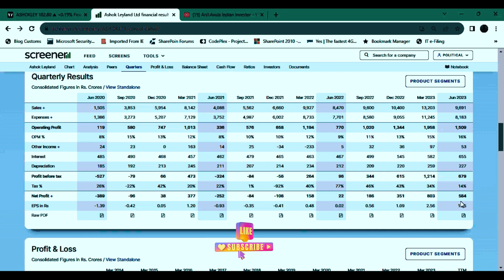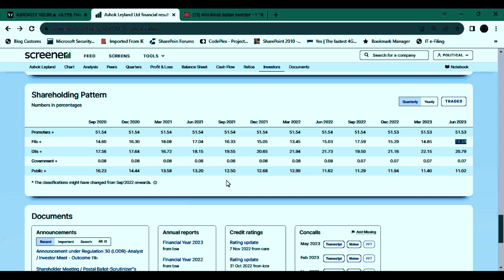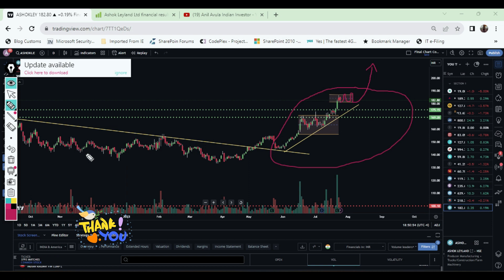1 Best Motor Stock to BUY in 2023 for Huge Returns | Why Ashok Leyland share is buy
One MOTOR Stock  BUY in 2023 for Huge Returns |Gaurang Shah Bullish On Ashok Leyland | Ashok Leyland

Market expert Gaurang Shah's top pick is auto major Ashok Leyland, which saw a 5% surge in a week due to strong Q1 earnings. The commercial vehicle manufacturer reported a standalone net profit of ₹576.4 crore for Q1 FY24, marking an impressive 747% increase from ₹68 crore in the corresponding quarter last year.
😱”எனக்கு இந்தியா வேண்டாம்” டாடாவின் திடீர் முடிவு! | HCL semiconductor | Ashok leyland defence order

Hot Stock: Market Expert Gaurang Shah Bullish On Ashok Leyland
ASHOK LEYLAND share 27 July  | ASHOK LEYLAND share today | Intraday Trading for Beginners
Ashok Leyland share , 27 July | Ashok Leyland Share news today । Ashok Leyland share news
ASHOK LEYLAND SHARE LATEST NEWS TODAY,ASHOK LEYLAND SHARE ANALYSIS,ASHOL LEYLAND SHARE TARGET

Topics covered:
1) ashok Leyland share
2) ashok Leyland share news
3) ashok Leyland share price
4) ashok Leyland share news today
5) ashok Leyland share review
6) ashok Leyland stock analysis
7) ashok Leyland stock

Description:

If you're looking to make money in the stock market, then you need to be keeping an eye on the  charts. This video will give you the latest information on the Stock , so you can make the best investment decisions for the day.

We'll be outlining the key factors that will impact theMarket.
Make sure to check out our video for more helpful tips and analysis on the market!

👉WHO AM I:

I’m Anil Avula, a YouTuber, Blogger,Investor and a Soft ware Professional  working in Unites States of America, USA.
I make videos that explore the strategies and tools that help us live happier, healthier and more productive lives.
I write a BloG Posts that contains some quick thoughts + links to interesting things

👉Personal Interests:
Nature,Universe,Service Oriented,Investments,Mind Management,Meditation,Spiritual,Book's.

Breakout Stocks
Multi bagger Stocks
investing
india stock market
nifty 50
breakout
STOCK MARKET
BULLISH STOCKS
BREAK OUTS
BREAK OUT STOCKS
INTRADAY
SWING TRADING
VALUE INVESTING
ANIL AVAL ANALYSIS
FUNDAMENTAL ANALYSIS
CANDLE STICK PATTERNS
BULLISH STOCKS
BEARISH STOCKS
BULLISH CANDLE STICK PATTERNSULA
INDIAN STOCK MARKET
INDIAN STOCKS
CHART PATTERNS
TECHNICAL ANALYSIS
BEARISH CANDLE STICK PATTERNS
MULTIBAGGER STOCKS
TECHNICAL CHART PATTERNS
FUNDAMENTAL STOCK ANALYSIS
TECHNICAL STOCK ANALYSIS